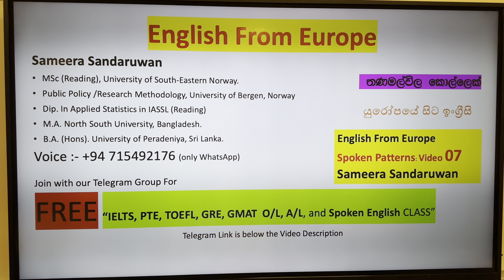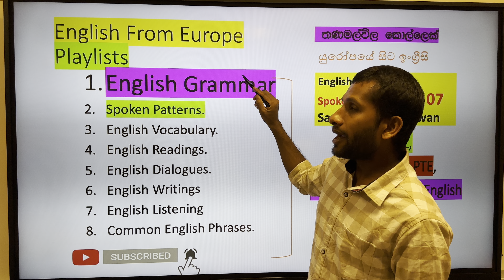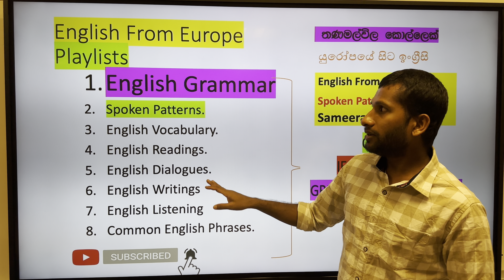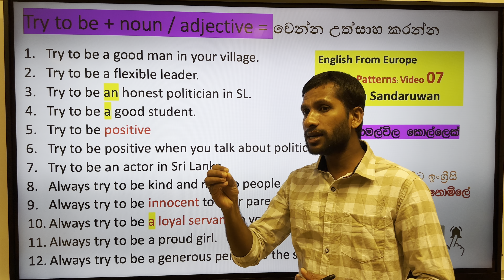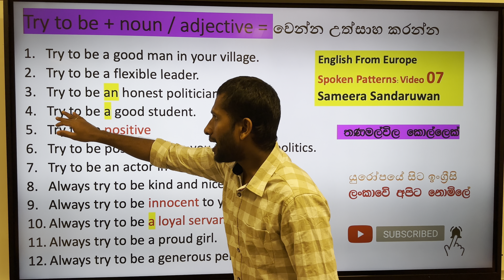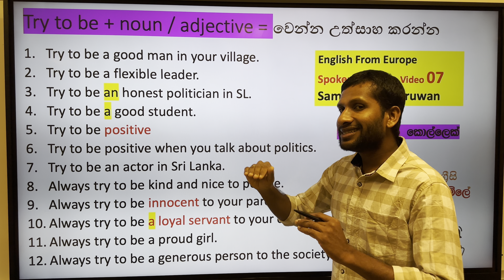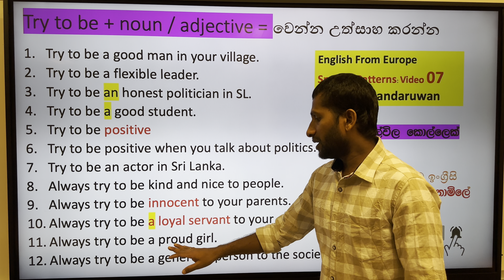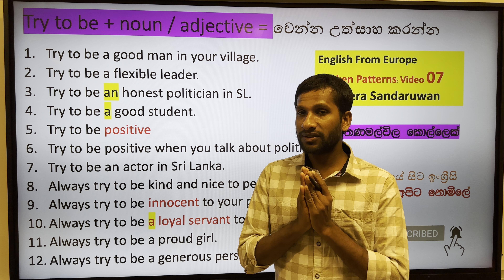Spoken English Patterns 07 "English From Europe" Thanamalwila Kollek